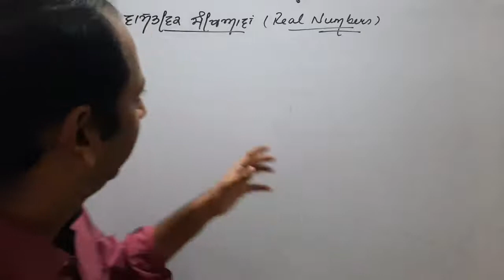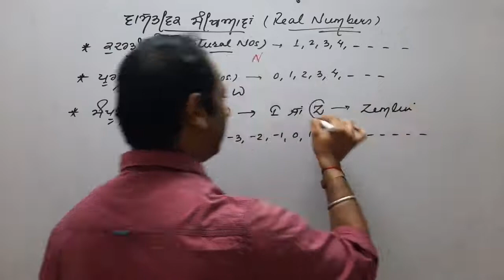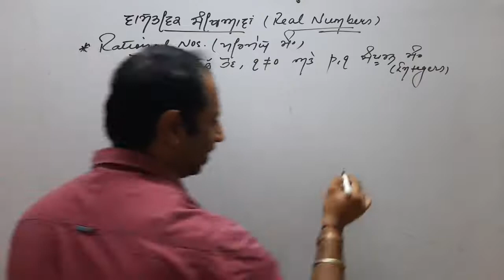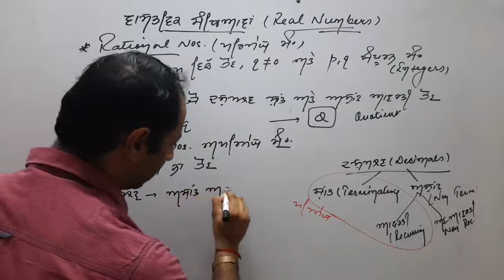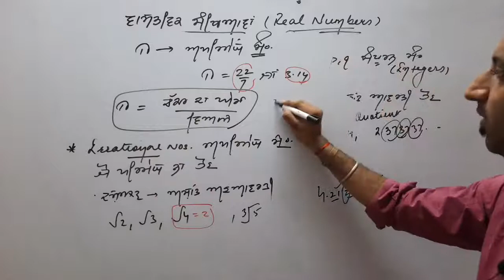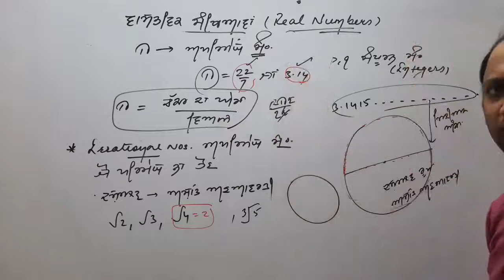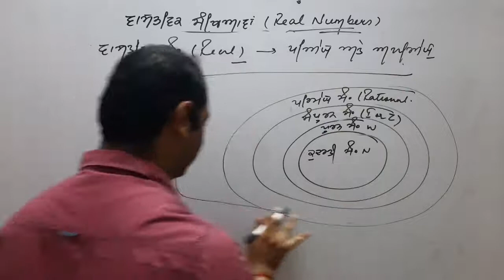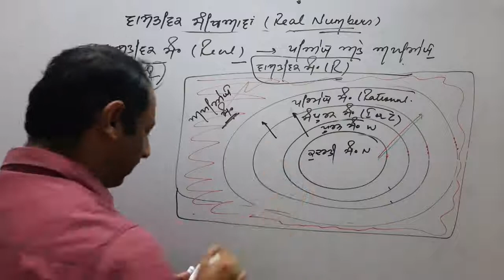NTSE MATH Number System ਸੰਖਿਆ ਪ੍ਰਣਾਲੀ